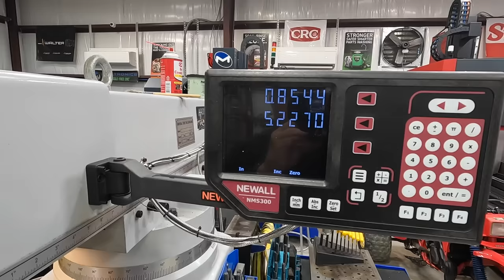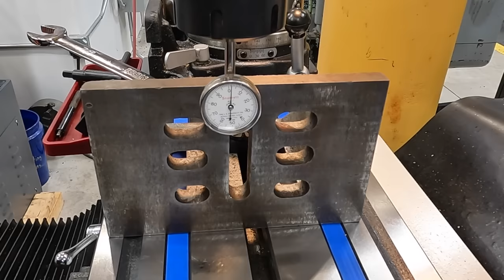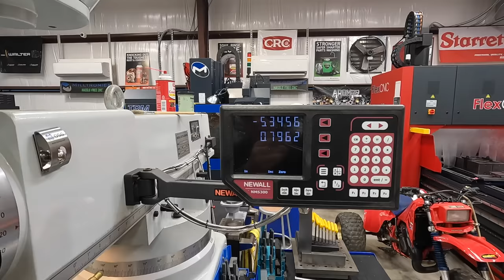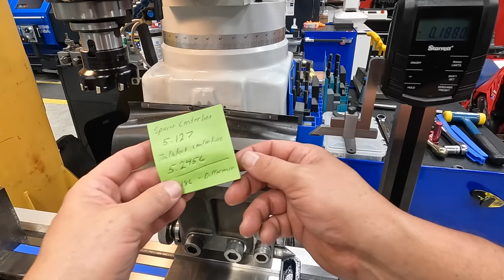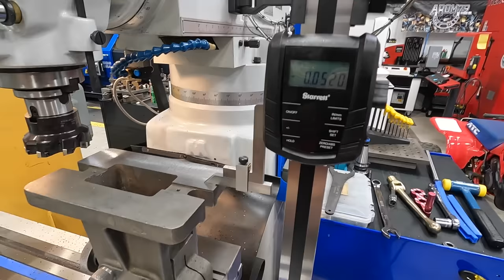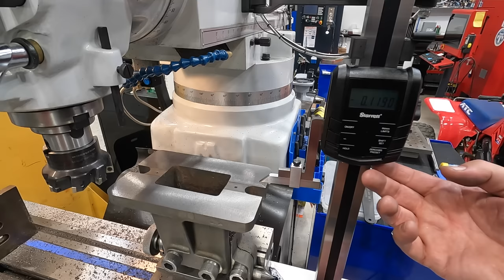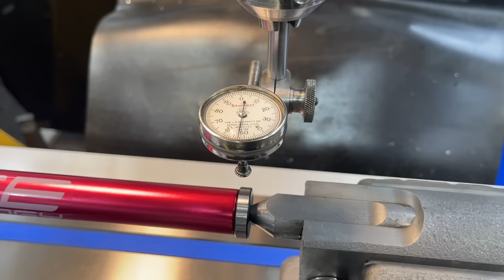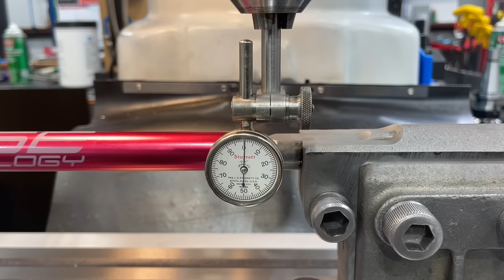Tool Tuesday Ep. 5: Tailstock Modifications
I was given a dividing head tailstock that needed a small modification made so that I could use it with my Vertex 6" indexing spacer. I'll show the techniques I used to measure and machine the base of this tool so that it would be a matched center height with the Vertex spacer.

Visit my second Youtube channel where you can follow our travels, camping, RVing, cooking, and bbq!